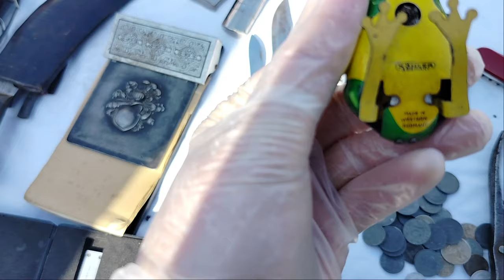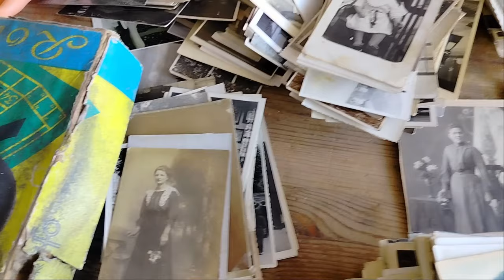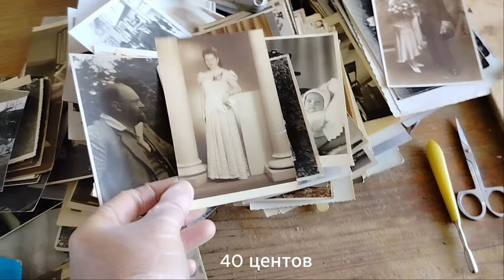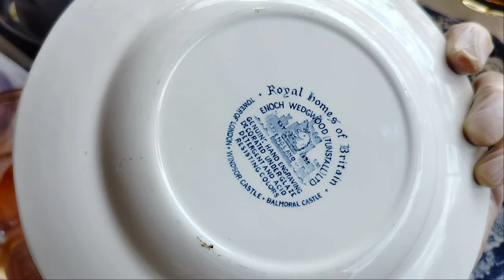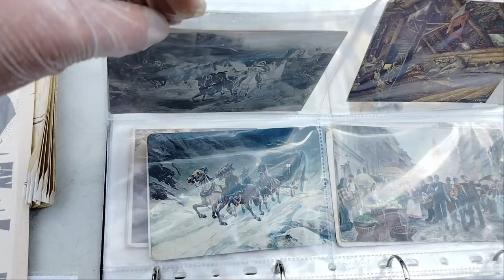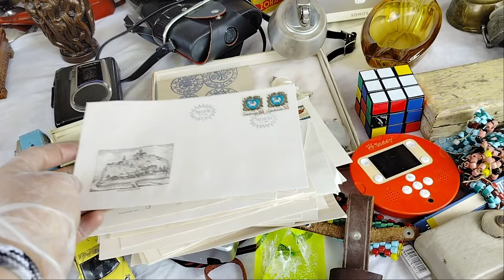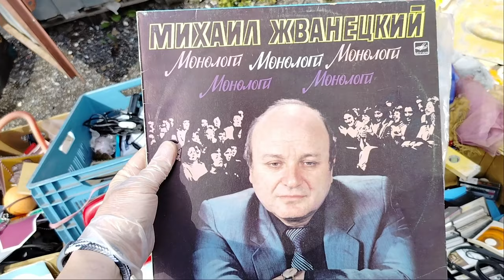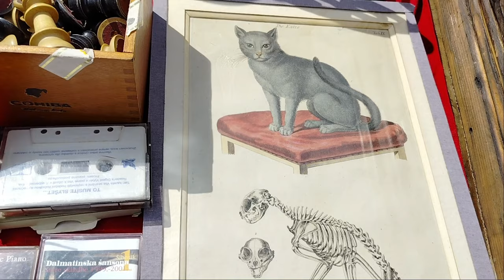Блошиный рынок в Праге|Наконец-то отремонтировала брошку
Посуда, игрушки и предметы интерьера, попадающие на блошиный рынок когда-то служили верой и правдой, а иногда и нескольким поколениям в семье. В наше время многие из этих предметов оказываются не нужными и в лучшем случае находят себе нового владельца.  Мне интересно искать на барахолках старинные предметы и забирать понравившиеся к себе домой)